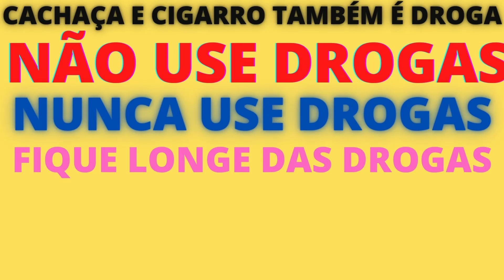FACÇÃO CV - GOLPE na MARÉ - FIM DO CV ?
GOLPE TRAMADO PREJUÍZO MILIONARIO MAIS DE 100 FUZIL PREJUÍZO DE MILHÕES APENAS EM ARMAMENTO PRA FACÇÃO COMANDO VERMELHO .SAIBA DE TUDO AGORA